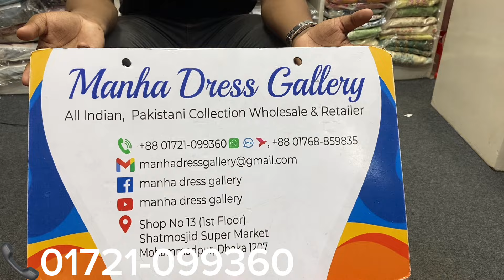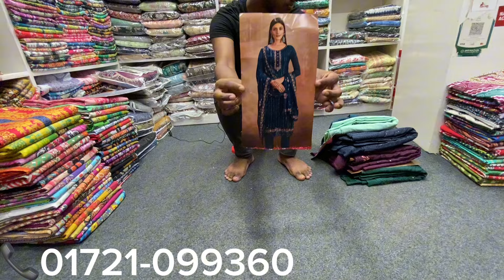Indian Mandakini Katan + Vipul Collection | Indian Party Dress | Eid Collection 2024 | Luxury Dress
আসসালামুয়ালাইকুম।

🛍️ Brand Name : vipul + Mandakini  Mix Catalogue
                               Dress.

Front :  Cotton Printed &
             Embroidered Body

Back : Cotton Printed.

Dupatta : Cotton  Printed Embroidered
                 Dupatta.
Bottom :  Voil Cotton.

               📞  Phone.

       Indian & Pakistani.

                        Allah Hafeez.